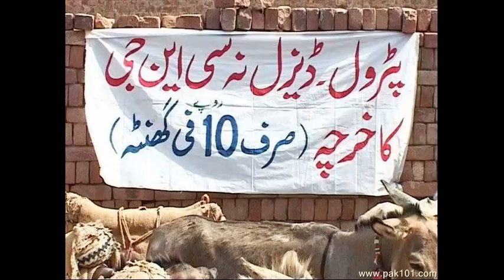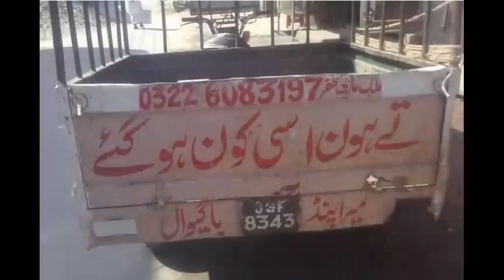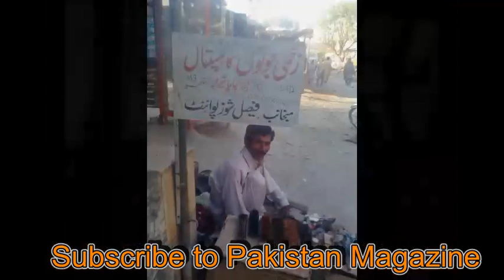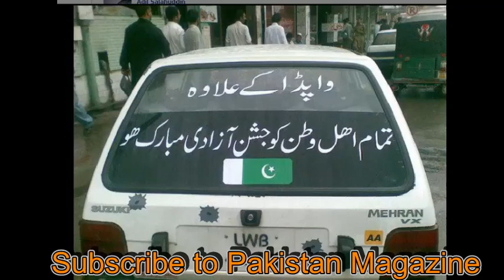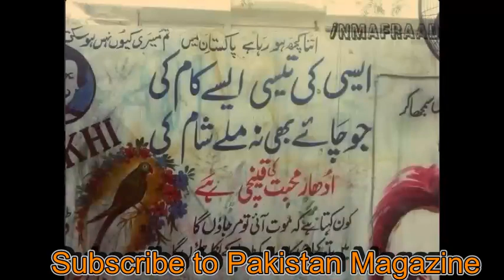This Can Only Happen In Pakistan | Try Not to Laugh Compilation 2017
Here is a look to This Can Only Happen In Pakistan | Try Not to Laugh Compilation 2017

Kal Tak
Express News
Aaj Shahzeb Khanzada Kay Sath
Capital Talk
Khabar Naak
Hasb-e-Haal
Sairbeen -BBC
australian idol
pakistan beauty
ary digital
alphabravo
bulbulay
faisal qureshi
geo tv
humsafar
hottest scene
imran abbas
21 march 2016, hamza ali abbasi, episode 12 hd full,
18 april 2016, episode 11, 04 april 2016, episode 10,

so please keep watching Infomania Point